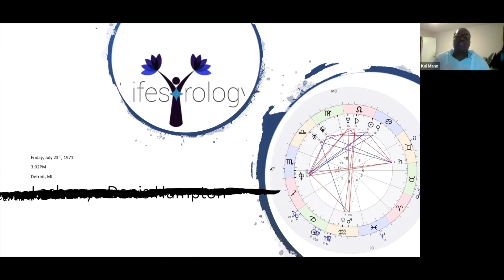Finding Your Blueprint to Life: Lifestrology Sessions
Lifestrology Sessions are designed to help you become more of who you were destined to be. Sessions are held to allow for basic awareness, karmic challenges, Soul Purpose, foods specific to you, organs to focus on, and how to maximum your day of the week through Soul Planning. If you’re ready to know more about who you are, why you are here, and how to intentionally maximize that awareness book your session today at lifestrologytoday.com